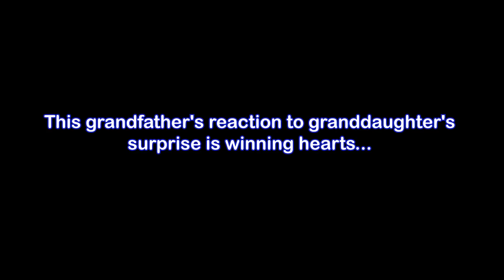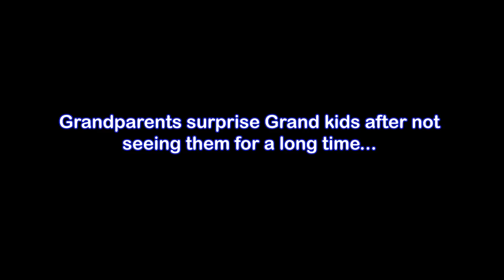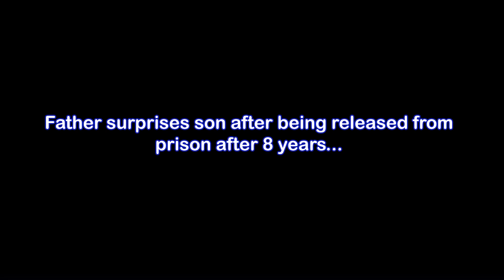Father surprises son after being released from prison for 8 YEARS